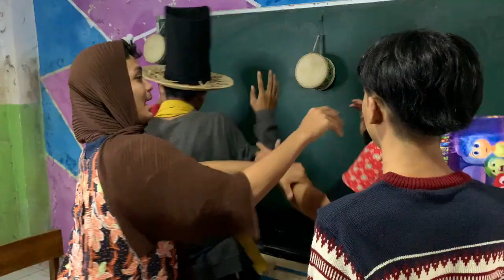BOLEH JUGA NIH!! RUQYAH VERSI THAILAND KOCAK BIKIN NGAKAK!!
Yuhuu...Selamat datang di Channel Miki & Bubu